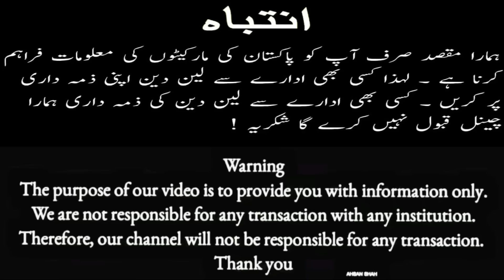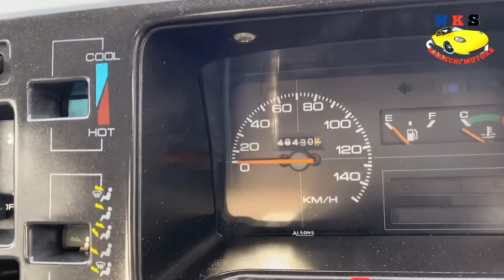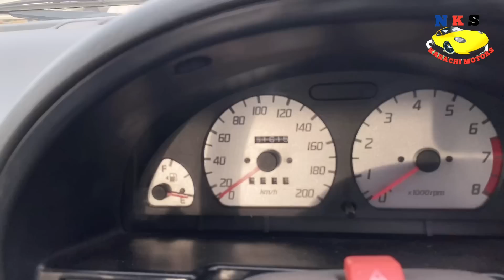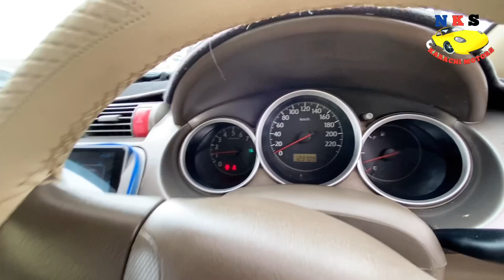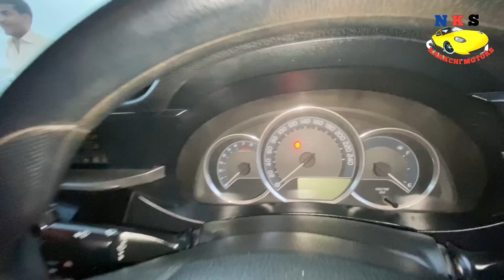Sunday Car Bazaar l Coure Honds Mehran All Cars Review l Nks Karachi Motors l 27 Aug 2023 l